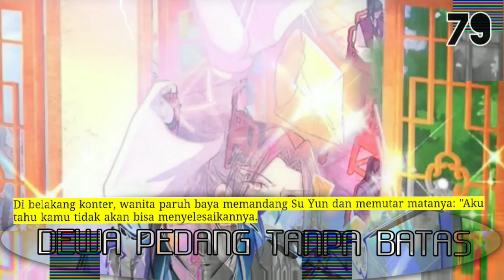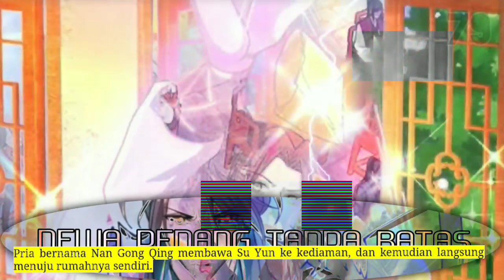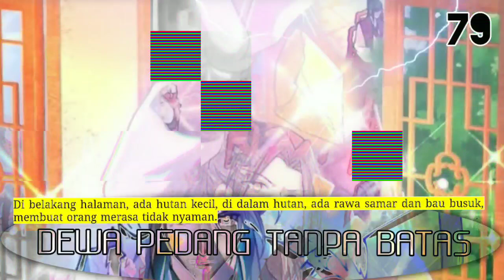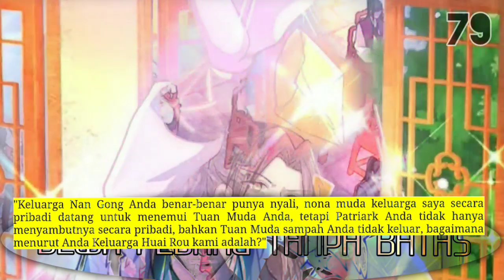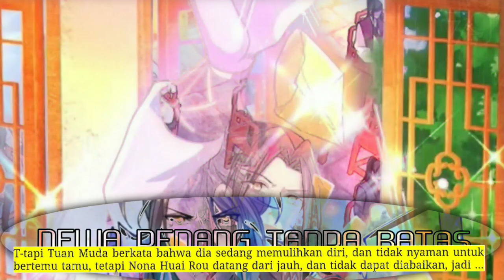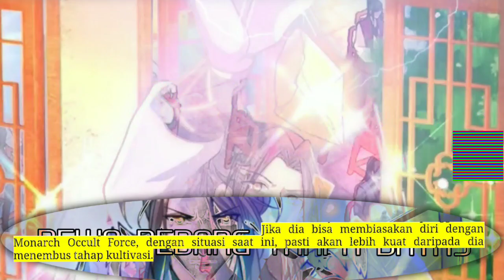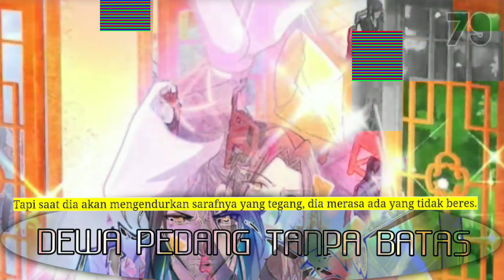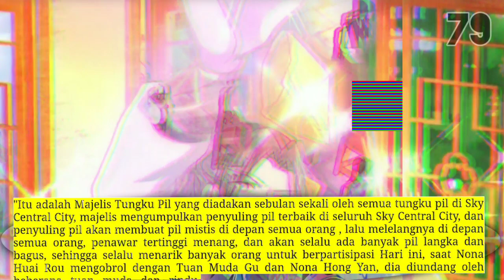Dewa Pedang Tanpa Batas season 79